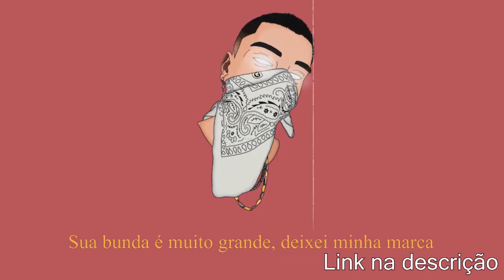YOUNG FUBZ x PH x NANDO | Primeira fase | 54° Batalha dos Estudantes | Guarulhos | SP